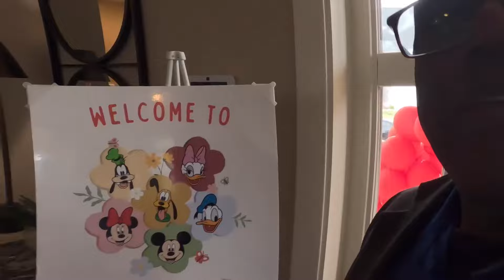Wynter’s First Birthday (Part 2)